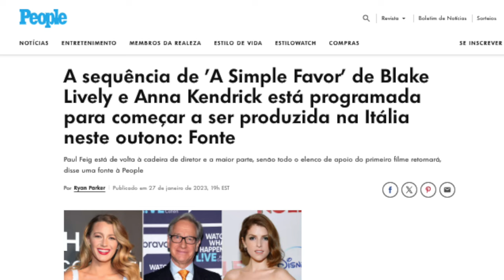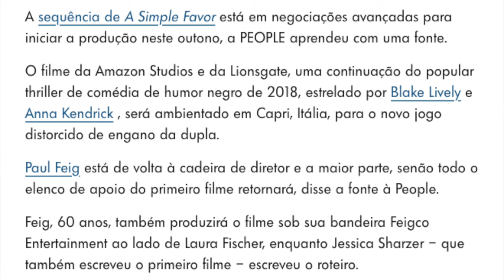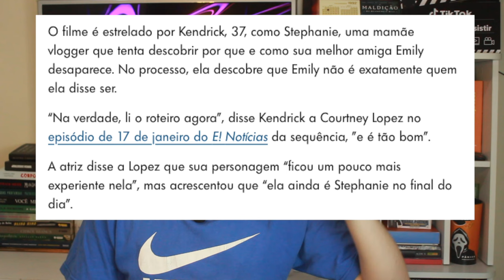Um Pequeno Favor É UM SUSPENSE NOIR COM REVIRAVOLTAS! Critica + Final Explicado + Sequência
Um Pequeno Favor, chegou na Netflix, e esse Suspense Noir é perfeito pra quem gosta de reviravoltas. Aqui está uma critica (sem spoilers), um final explicado, e também um pouco sobre a sequência, um pequeno favor 2.

Sumário:
00:00 - Critica (Sem Spoilers)
04:29 - FINAL EXPLICADO + Sequência